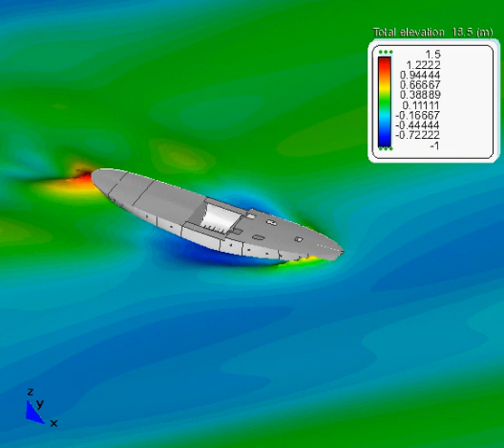Seakeeping simulation of a ship in irregular quartering waves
Seakeeping simulation of a ship in irregular quartering waves, courtesy of Isonaval